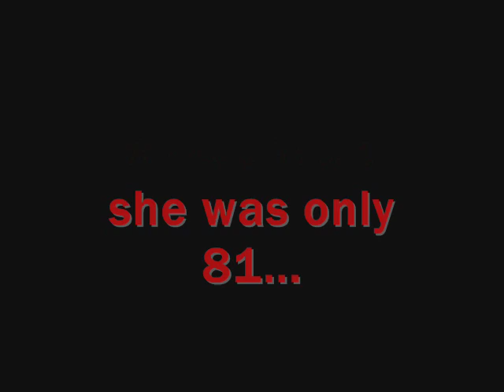Hind Rostom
This is a loving tribute, To egypt's and Arabia's number one SEX GODDESS...

Madame Hind Rostom...